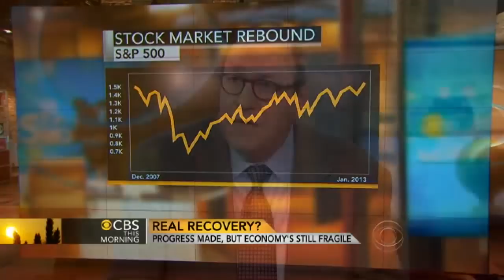Economic upswing: 2013 could be strongest since 2008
Some economists believe 2013 could be the strongest year since the great recession. New York Times columnist Joe Nocera speaks to the "CBS This Morning" co-hosts about the predictions.